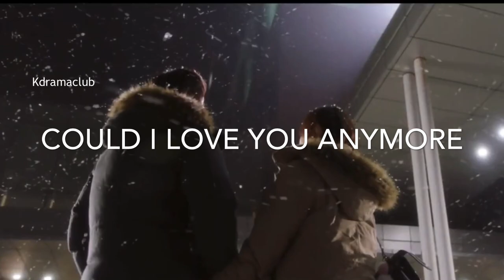Dr Romantic - Yoo Yeon Seok (FMV - Could I Love you any more)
The video was done purely for expressing fan love for Dr Romantic Korean Drama.

For Korean drama news, updates and reviews please visit our